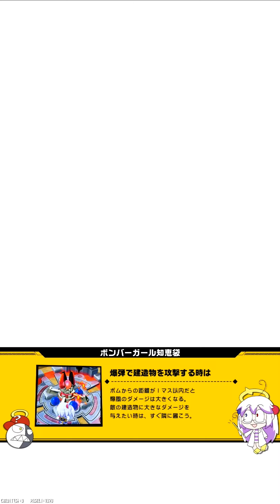ボンバーガール 20240111（最愛チアモ）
まだ初心者です